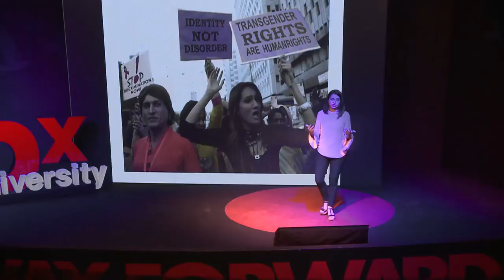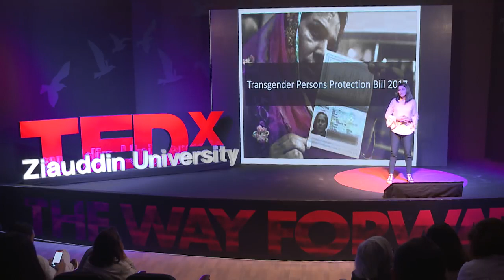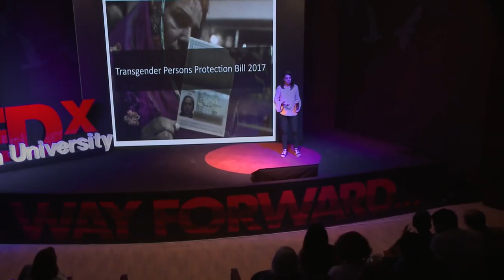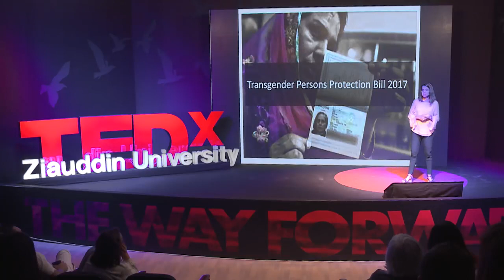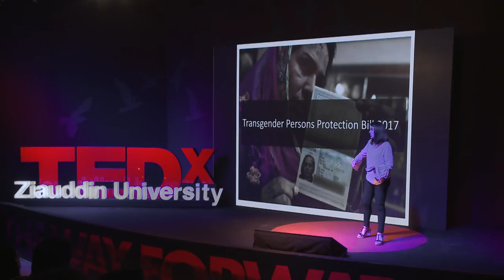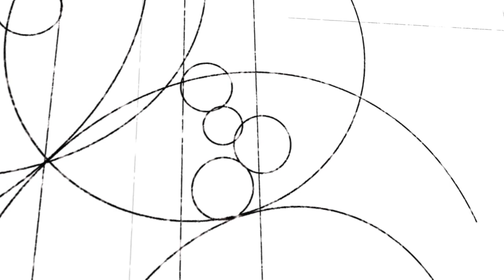A Marginalised Pakistani Community Gears Up for Inclusion | Suman Valeecha | TEDxZU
Suman Valeecha is the Co founder and lead team lead of Actcept, a campaign to counter hate speech against transgender community and address the issues of shemale.